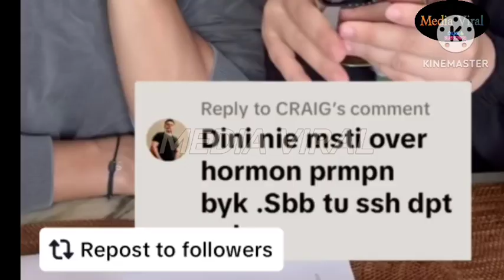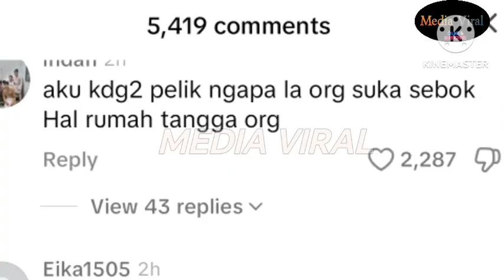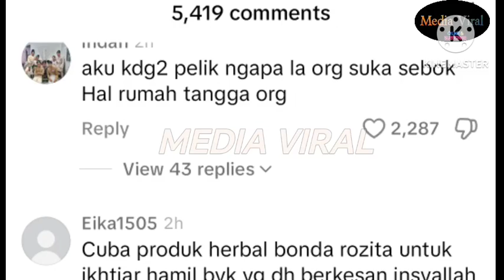BARU JER JANNA M3NANGIS NETIZEN KATA DINI M4NDUL SEKALI DOKTER SAHKAN INI MENGEJUTKAN ‼️😱😭